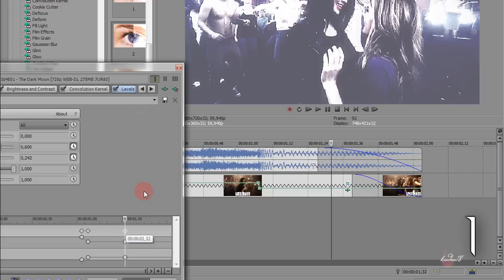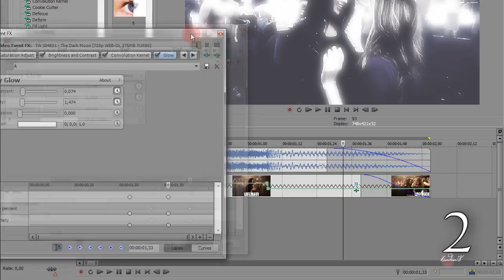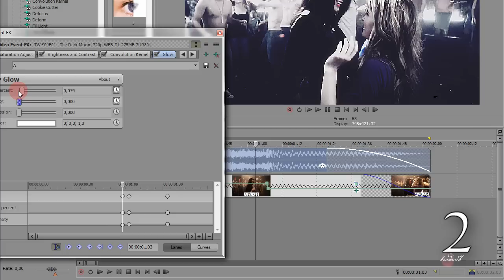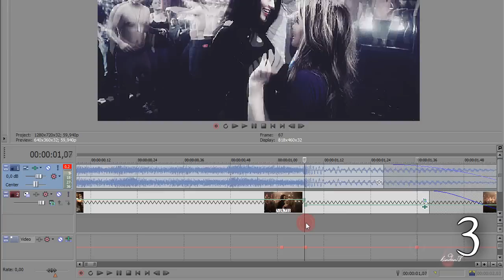Effect #13 [white flashes] Sony Vegas║Tutorial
Watch HD(big screen), please.

3 different ways to get white flash, try all of them and pick best for you.
Useful? Let me know :)